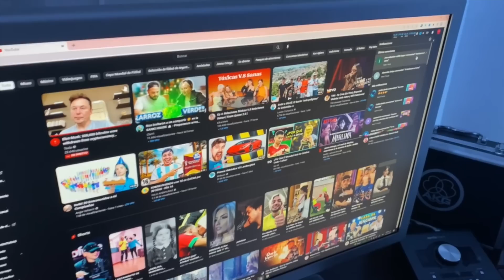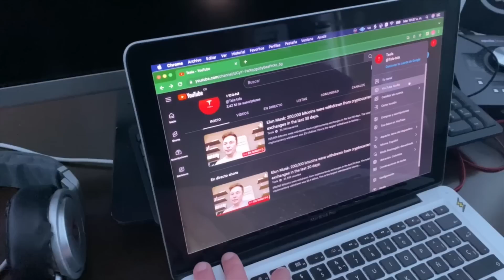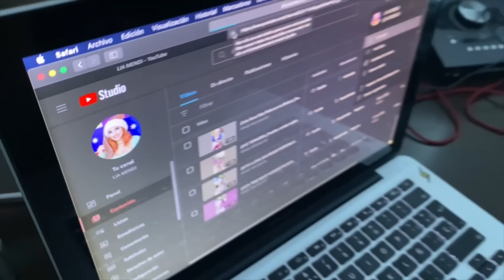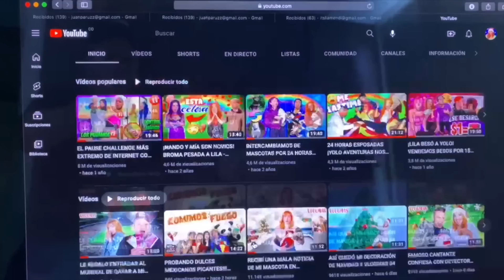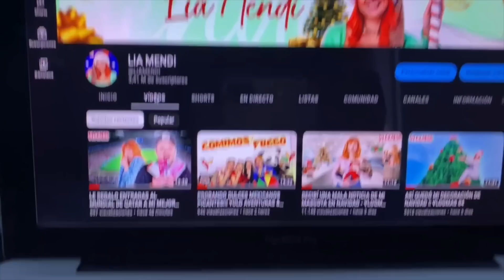HACKEARON MI CANAL DE YOTUBE- VLOGMAS 07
MENDIS EN ESTE VIDEO QUISE CONTARLES ESTE MOMENTO DIFICIL QUE VIVI CON EL HACKEO DE MI CANAL, GRACIAS A USTEDES LO PUDE RECUPERAR MUY RAPIDO. EN EL VIDEO LES DEJO ALGUNOS TIPS PARA QUE NO LES PASE.

LOS AMO MUCHO, SEGUIMOS Y NADA NOS PUEDE PARAR.

Si amaste este video ¡COMPARTELO CON TUS AMIGOS!
¡Recuerda apoyarme con un Like y Comentar!